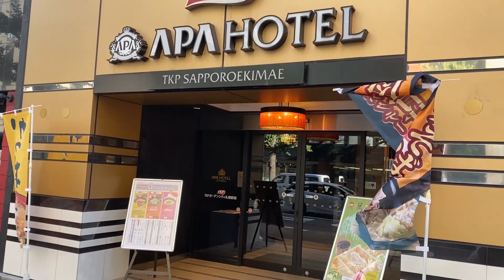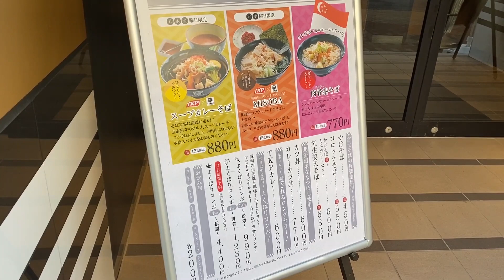【大食いチャレンジ】TKPカフェ×富士そばコラボの伝説！4kgよくばりコンボにチャレンジ【キタイチTV】【札幌駅】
今回は大食いチャレンジ！
キタイチTVとTKPカフェテリア×富士そばコラボの大食いチャレンジに挑戦してきました！
僕の情けない姿が好きな人は必見！！ｗチャンレンジ成功なるか！

★TKPカフェテリア札幌店
住所　札幌市中央区北２条西２丁目１９ アパホテルＴＫＰ札幌駅前 1階
営業時間　11:30~L.O 14:30
定休日　土日祝